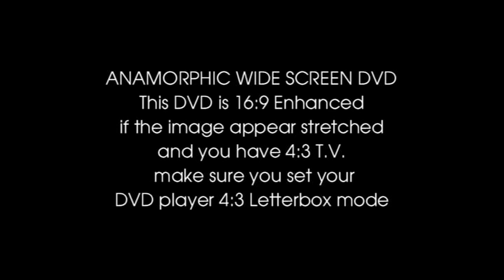benadict & bedhaniya folk dance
folk dance